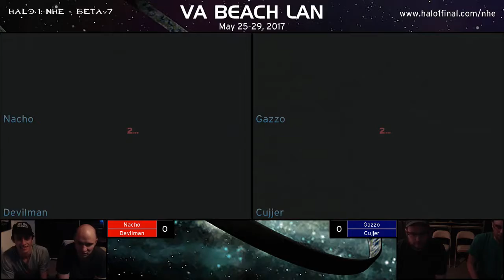VA Beach LAN '17 [19:10] Nacho & Devilman vs Gazzo & Cujjer [Stream]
VA Beach LAN 2017 - May 25-29, 2017

Game 1 [Hang 'Em High] - 00:07

Game 2 [Prisoner] - 15:00

Game 3 [Damnation] - 25:42

Game 4 [Derelict] - 40:23

Game 5 [Downrush] - 50:04

Game 6 [Chill Out] - 1:02:51

PLAYER STATISTICS:

KILLS____DEATHS__ASSISTS__K/D_____PLAYER
21.00_____20.00_____7.50_____1.05_____Nacho
24.83_____23.83_____5.33_____1.04_____Devilman
19.50_____25.00_____6.67_____0.78_____Gazzo
24.00_____21.17_____5.67_____1.13_____Cujjer